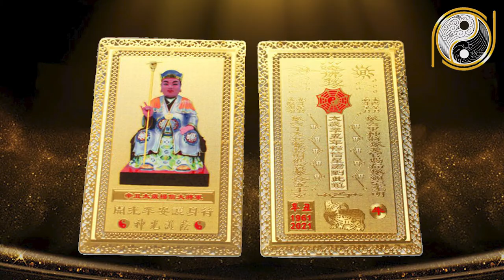Tử Vi Tuổi Canh Thìn 2000 Năm 2021, Sung Sướng Tiền Bạc Cứ Ầm Ầm Đổ Về Nhà, Giàu Nứt Vách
01. Linh phù giải hạn
02. Hồ lô hóa giải Ngũ Hoàng
03. Mai Hoa Phú Quý
04. Gương bát quái tinh cầu
05. Kim bài thái tuế 2023
06. Vòng tam hợp Dần Ngọ Tuất
07. Vòng tam hợp Thân Tý Thìn
08. Vòng tam hợp Hợi Mão Mùi
09. Vòng Tam Hợp Tỵ Dậu Sửu
10. Bát bảo tâm kinh
11. Minh Quang pháp bảo cầu
12. Minh Quang pháp bảo lục giác
13. Tỳ Hưu Lộc Tài (Đồng)
14. Tỳ Hưu Khai Vận ( Bạch Ngọc)
15. Bách Niên Tụ Tài ( tụ tài lộc)
16. Song long ngọc ấn ( ấn thăng quan)
17. Kim bài ngũ Lộ Thần Tài
18. Hồ lô bình an ( treo xe)
19. Móc khóa văn xương
20. Ống bút văn xương gỗ đào
21. Bút văn xương gỗ đào
22. Bút văn xương gỗ đào nhỏ
23. Hoa mai kim tiền ( mạ vàng )
24. Các vật phẩm phong thủy khác Tử Vi Tuổi Canh Thìn 2000 Thìn 2000 Năm 2021, Sung Sướng Tiền Bạc Cứ Ầm Ầm Đổ Về Nhà, Giàu Nứt Vách.